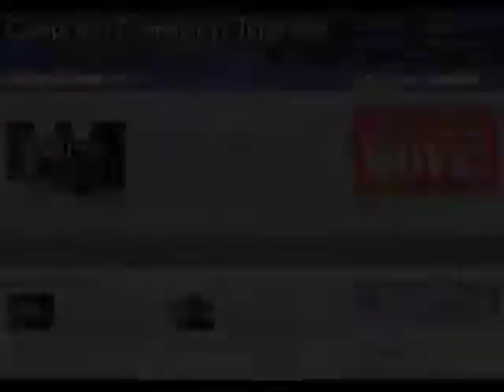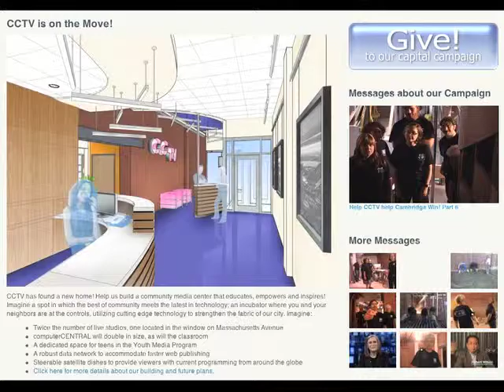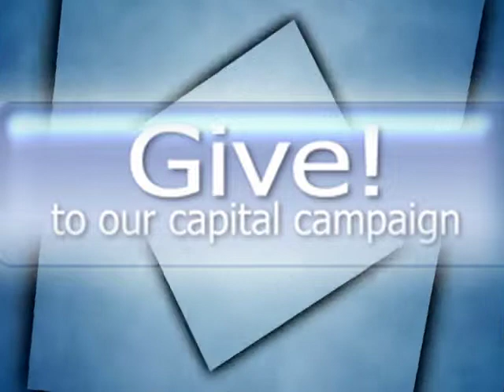(A7P)-Angel7Productions-CCTV Capital Campaign Promo 2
AngelNaphtalie, talks about how you can help CCTV's Capital Campaign, and donations to help finish building up the new facilities @ 438 Mass Ave, Cambridge, MA.
© Angel7Productions-2011